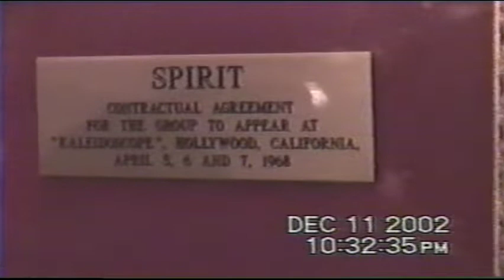FORSEPS ACUSTICO BAR EVANGELINA NOV 24 2002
Forseps, cuca, Jose Fors, Cuca, Rock, La Barranca, José Manuel Aguilera, Nabo, Carlos Avilez, Projector, fender, Gibson Les paul, Rockotitlan, CDMX, en vivo